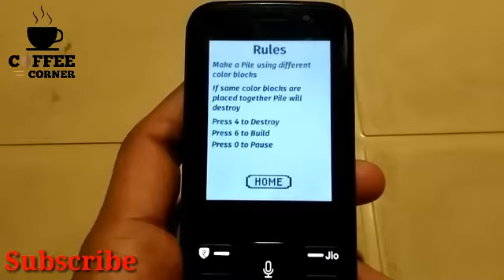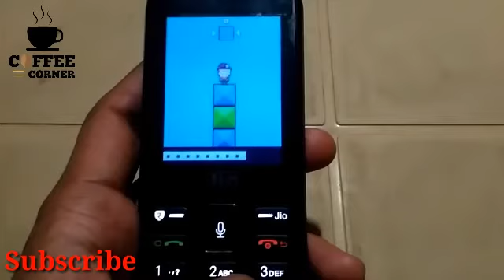Jio phone new games demo | jio phone new games update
Credit to
Coffee corner